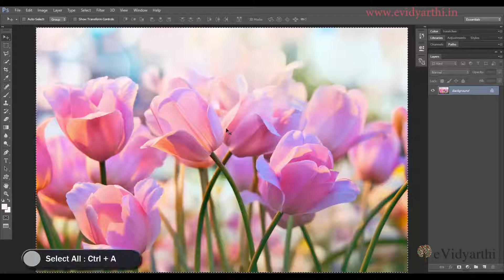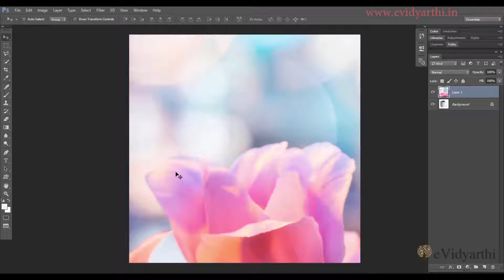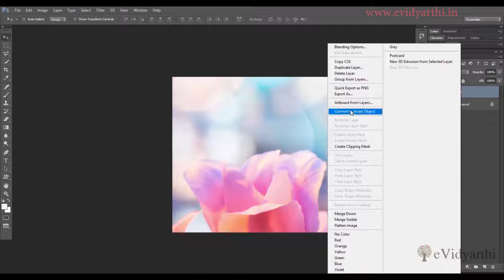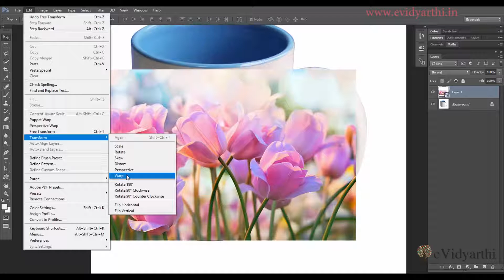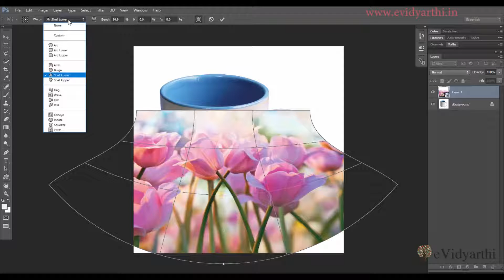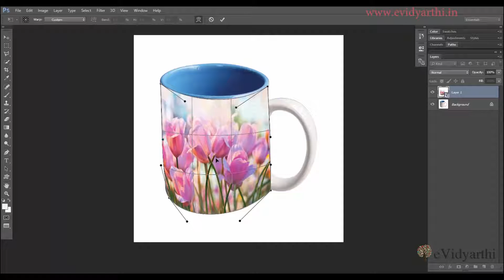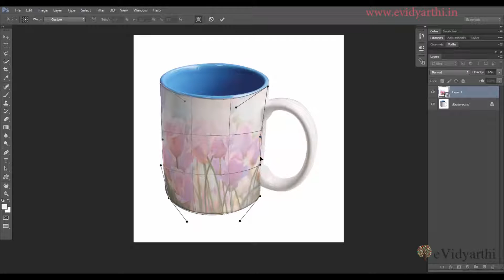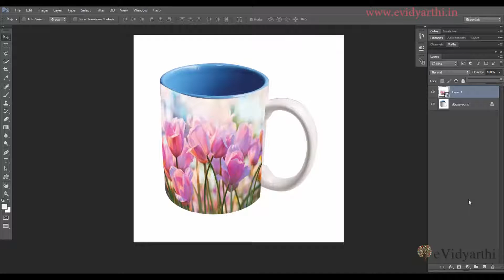Photoshop Beginners : Using Warp tool in hindi || Chapter 5 | Video 3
In this tutorial we will learn how to use the Warp tool in hindi. Visit evidyarthi.in to view photoshop full course in hindi.